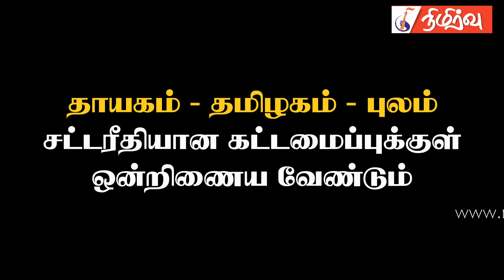தாயகம் - தமிழகம் - புலம்: சட்ட ரீதியான கட்டமைப்புக்குள் ஒன்றிணைய வேண்டும்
இனப்படுகொலையை நினைவு கூர்தல் என்பது இனப்படுகொலைக்கு எதிரான நீதியைப் பெறும் ஒரு போராட்டத்தின்  பிரிக்கப்பட முடியாத பகுதி. அந்த  அடிப்படையிற் தான் நாங்கள் இனப்படுகொலையை நினைவு கூர வேண்டும். எனவே நீதியைப் பெறுவதற்கான போராட்டத்தில் நாங்கள்  ஐக்கியப்பட வேண்டும். ஆனால் கடந்த 11 ஆண்டுகளையும் நாங்கள் தொகுத்துப் பகுத்துப் பார்ப்போமாக இருந்தால் நாங்கள் ஐக்கியப்பட தவறி விட்டோம்.  தாயகத்தில் ஓர் அரசியலும் புலம்பெயர் தேசங்களில் வேறொரு அரசியலும் காணப்படுகின்றது. தமிழகம் 2009 க்குப் பின் கொந்தளித்த அளவுக்கு இப்போது இல்லை.

இன்று தமிழ் மக்கள் மத்தியில் வெவ்வேறு நோக்கு நிலைகள் காணப்படுகின்றன. புலம்பெயர்ந்த தமிழர்கள் மத்தியிலும் வெவ்வேறு நோக்கு நிலைகள் காணப்படுகின்றன. தமிழ் மக்கள் முதலில் ஐக்கியப்பட வேண்டும்.  இந்த ஐக்கியத்தை புலம்பெயர்ந்த மக்களிடம் இருந்தும் தொடங்க முடியாது. தமிழகத்தில் இருந்தும் தொடங்க முடியாது. அதனை தாயகத்தில் இருந்து தான் தொடங்க வேண்டும். ஆனால் துரதிஷ்டவசமாக தாயகத்தில் இருந்து தொடங்குவதற்கு மக்களாணையைப் பெற்ற ஒரு பலமான கட்டமைப்பு இல்லை.

கடந்த 11 ஆண்டுகளில்  புலம்பெயர்ந்த தமிழ்ச் சமூகத்திடம் இருந்து கணிசமான அளவு உதவிகள் குறிப்பாக  நிதி ரீதியிலான உதவிகள் கிடைத்திருக்கின்றன. ஓரளவுக்கு அறிவுப் பரிமாறல்கள் நிகழ்ந்திருக்கின்றன. அனுபவப் பரிமாறல்கள் நிகழ்ந்திருக்கின்றன. ஆனால் இவை யாவும் அவற்றுக்குரிய இலக்கை அடைந்தனவா என்ற கேள்வி முக்கியம்.

தாயகமும், தமிழகமும், புலம்பெயர்ந்த சமூகமும் ஒரு சட்ட ரீதியான கட்டமைப்புக்குள் ஒன்றிணைய வேண்டும்.   பொருத்தமான சாதுரியமான தீர்க்கதரிசனமாக கட்டமைப்புகளின் மூலம் ஒன்றிணைய வேண்டும்.  அவ்வாறு  ஒன்றிணைந்தால் மட்டும் தான்  முப்பெரும் தமிழ்ச் சக்திகளும் ஒன்று திரண்டு  இனப்படுகொலைக்கான நீதி என்கிற அடுத்த கட்டத்தை நோக்கிப் போகலாம்.   இல்லையென்று சொன்னால் தாயகத்தில் செயற்படுகின்றவர்கள் புலம்பெயர்ந்த சமூகத்துடன் தொடர்புகொள்ள தயங்குவார்கள். புலம்பெயர்ந்த சமூகத்துடன் நாங்கள் தொடர்பு கொண்டால் அது சட்டப் பிரச்சினையாக பாதுகாப்புப் பிரச்சினையாக வரும்.

இந்தச்  சட்டச் சிக்கல்கள் இருக்கும் வரைக்கும் இருதரப்புக்களும் பொருத்தமான கட்டமைப்புக்குள் ஒன்றிணைய முடியாது.   எனவே கடந்த 11 ஆண்டுகாலத்தில் கற்றுக் கொண்டவற்றின் அடிப்படையில்  புலம்பெயர்ந்த அமைப்புக்கள் உலகத்தில் சட்ட ரீதியாக ஏற்றுக் கொள்ளப்பட்ட அமைப்புக்களை உருவாக்கி    அதன் மூலம் தாயகத்தோடு தொடர்பு கொள்ள வேண்டும். தமிழகத்தோடு தொடர்பு கொள்ள வேண்டும். இது மிகவும் முக்கியம்.

புலம்பெயர்ந்த மக்களிடமிருந்து வருகின்ற நிதி பொருத்தமான இடங்களில் முதலீடு செய்யப்பட வேண்டும். புலம்பெயர்ந்த சமூகத்தில் இருப்பவர்கள் அங்கே இருந்து கொண்டு எங்களைத் தொலை நோக்கியால் பார்ப்பதனை விடவும் இங்குள்ள  யதார்த்தத்துக்கு ஏற்ற மாதிரி முடிவுகளை எடுக்க வேண்டும். பலர் புலம்பெயர்ந்த சமூகப் பரப்பில் இருந்து கொண்டு தாயகத்தை பிரிவேக்கத்தோடு பார்க்கின்றார்கள். இல்லை. பிரிவேக்கத்தோடு பார்ப்பதற்குப் பதிலாக  யதார்த்தப்பூர்வமாக அணுக வேண்டும். யதார்த்த பூர்வமாக அணுகுவது என்பது சட்டரீதியான  கட்டமைப்புக்களை உருவாக்க வேண்டும்.

(அரசியல் ஆய்வாளர் நிலாந்தன் மே - 18 நினைவுகூர்தலை முன்னிட்டு புலம்பெயர் தமிழ் அமைப்புக்கள் சிலவற்றுக்கு காணொளி ஊடாக நிகழ்த்திய உரையின் சுருக்கமான வடிவம்)